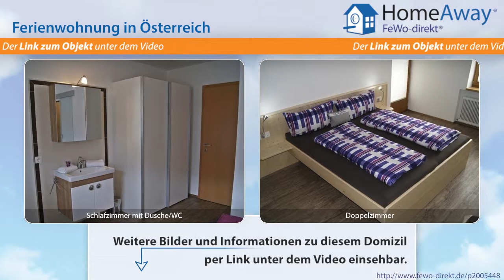Tirol: Neues Ferienapartment für 4-9 Personen, Nähe Skigebiet, Top-Lage - FeWo-direkt.de Video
Ferienwohnung in Tirol Österreich für 9 Personen :
Apart Dornauer - Ankommen Wohlfühlen ... im Zillertal - überzeugen Sie sich selbst! Es war uns ein Bedürfnis für unsere Feriengäste ein gemütlich und modern eingerichtetes Apart-Ferienwohnung zu errichten. Ein Zillertal-Urlaub, fernab vom Stress des Alltags kann beginnen. Komplett ausgestattete Wohnküche mit Flat-TV, 1 Bad mit Dusche WC, 1 Doppelzimmer mit Dusche WC, 1 Dreibettzimmer, 1...